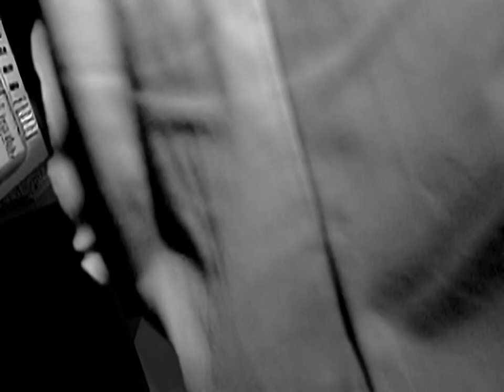Command & Conquer - Red Alert - all videos for the Playstation 1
00:00 - DATA.XA[16]
00:11 - DATA.XA[17]
00:20 - DATA.XA[18]
00:30 - DATA.XA[19]
00:39 - DATA.XA[20]
00:49 - DATA.XA[21]
00:59 - DATA.XA[22]
01:08 - DATA.XA[23]
01:18 - DATA.XA[24]
01:27 - DATA.XA[25]
01:37 - DATA.XA[26]
01:47 - DATA.XA[27]
01:56 - DATA.XA[28]
02:06 - DATA.XA[29]
02:16 - DATA.XA[30]
02:34 - DATA.XA[31]
02:59 - DATA.XA[32]
03:20 - DATA.XA[33]
03:32 - DATA.XA[34]
03:40 - DATA.XA[35]
04:50 - DATA.XA[36]
05:41 - DATA.XA[37]
06:40 - DATA.XA[38]
09:06 - DATA.XA[39]
11:57 - DATA.XA[40]
13:36 - DATA.XA[41]
15:16 - DATA.XA[42]
17:23 - DATA.XA[43]
18:54 - DATA.XA[44]
19:48 - DATA.XA[45]
21:08 - DATA.XA[46]
24:02 - DATA.XA[47]
27:13 -  DATA.XA[16]
27:25 -  DATA.XA[17]
27:33 -  DATA.XA[18]
27:42 -  DATA.XA[19]
27:51 -  DATA.XA[20]
28:00 -  DATA.XA[21]
28:08 -  DATA.XA[22]
28:17 -  DATA.XA[23]
28:26 -  DATA.XA[24]
28:35 -  DATA.XA[25]
28:43 -  DATA.XA[26]
28:52 -  DATA.XA[27]
29:00 -  DATA.XA[28]
29:08 -  DATA.XA[29]
29:17 -  DATA.XA[30]
29:29 -  DATA.XA[31]
29:45 -  DATA.XA[32]
29:51 -  DATA.XA[33]
32:18 -  DATA.XA[34]
33:15 -  DATA.XA[35]
35:00 -  DATA.XA[36]
35:42 -  DATA.XA[37]
36:23 -  DATA.XA[38]
36:58 -  DATA.XA[39]
40:13 -  DATA.XA[40]
41:16 -  DATA.XA[41]
42:56 -  DATA.XA[42]
44:04 -  DATA.XA[43]
45:35 -  DATA.XA[44]
47:56 -  DATA.XA[45]
51:33 -  DATA.XA[46]